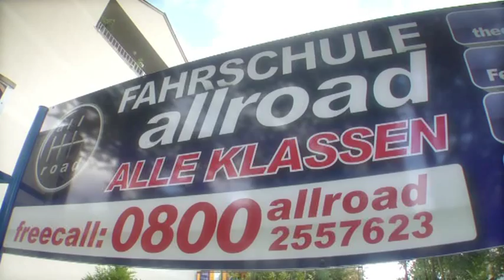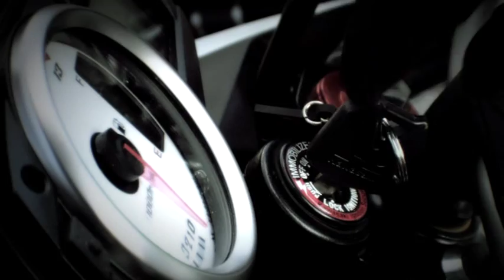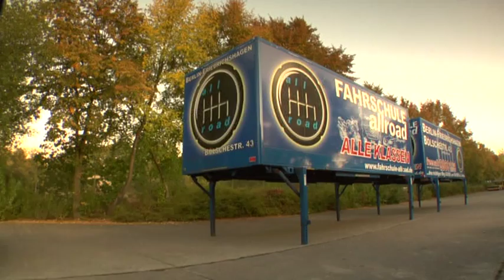FAHRSCHULE allroad in Berlin - Der Film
Deine Berliner Fahrschule. Alles rund um den Führerschein und die Berufskraftfahrer Aus- & Weiterbildung. Fahrschule für alle Klassen.